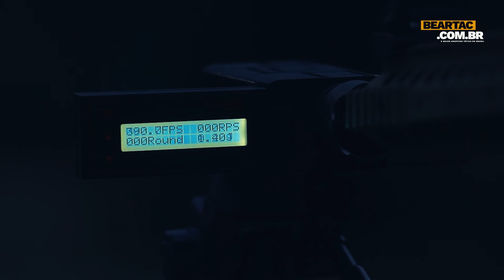Review Rifle AEG Airsoft M4 Carbine Long SA-E06 - Specna Arms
Só para quem ama aquelas m4 de respeito!

Hoje, apresentamos o fuzil elétrico de airsoft SA-E06 da Specna Arms.

Guri, traz todos as características positivas e negativas deste belo armamento. Um review de verdade, com teste de precisão e muitos disparos.

Qual arma ou equipamento você quer ver no próximo vídeo? Deixe aqui nos comentários.

Quer participar do nosso grupo VIP? Clique no link abaixo.